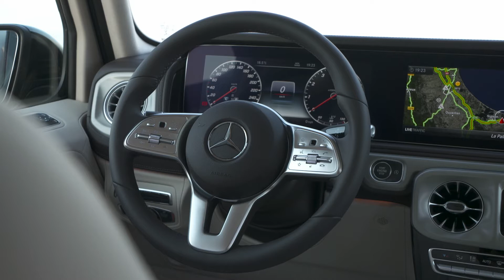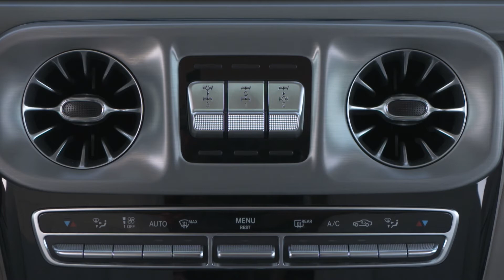2020 Mерседес г класс ВОЖДЕНИЕ | ИНТЕРЬЕР | ЭКСТЕРЬЕР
2020 Mерседес гкласс ВОЖДЕНИЕ | ИНТЕРЬЕР | ЭКСТЕРЬЕР